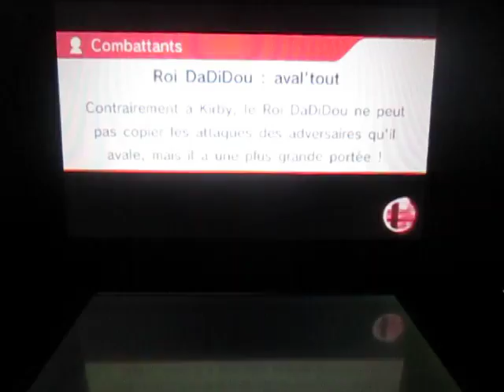Densetsu no ssb presents: Je te noie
J'ai noyer le DEDEDE! OH MERDE!0